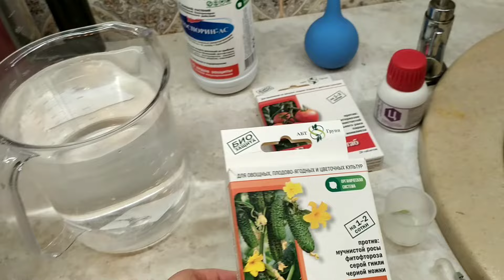Продолжение истории про "доходяжки". Первый полив после пересадки. Что стало с Монако?